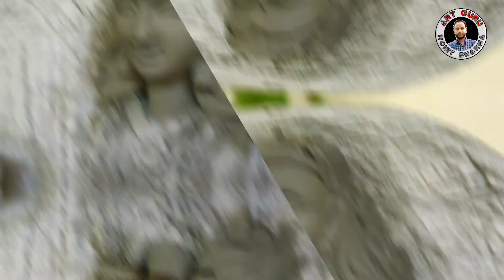sculpting face tutorial 🔥/ realtime/ by Mohit sharma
hlo I am Mohit Sharma. is video me aap dekhenge Saraswati Ji ka final result . kais trha se hmne paint krke final sculpture bnaya hai . thanks for watching. hope you like.

how to make sculpture
how to make saraswati mata ji
Saraswati ji ka sculpture kaise bnaye
Saraswati ji sculpture
how to make cement sculpture
sculpting Saraswati ji
mata saraswati
drawing saraswati
Hindi diwas
cement work
Saraswati statue
Saraswati Puja
Saraswati murti kaise bnaye
Saraswati clay murti
Saraswati marble murti
marble murti cost

is video me aap dekhenge kis tha se hm sculpture work BNA skte hai .yhan mene cement work bnaya hai jiske cmbodiya  ki princess Angel murti banai gai hai . aap dekh kr sikh sakte hai apne ghr ke liye bnaya gya hai hope aap ko pasand aayega .thanks for watching...

sculpture work
how to make girl sculptur
 murti
girl sculptur
sculptur portrait
3d girl face
how to make a angel
cambodia girl sculptur
cambodia angel
angel sculptur
cement work
cement sculptur
beautifull girl sculptur
cambodia girl
कंबोडिया
Cambodia budha painting
sculptur tutorial and demo
sculpting a female head in clay

by
artgurumohitsharmaHlo dosto I am mohit Sharma, is video me aap maa Durga ke darsn Kroge , best ambe maa ke drsn , my cement work, hope u like and share my video , thanks for watchiing

navratri Special
navratri Special video
navratri festival video
navratri Special maa Durga murti
maa ambe murti drawing
Durga maa drawing
mata Rani ki murti
special murti mata Rani
happy navratri
navratri festival murti drawing
navratri drawing
navratri Special drawing
navratri kids drawing
murti maata Durga ki kese bnaye
how to make Durga maa murti
navratri WhatsApp video

by
art guru Mohit Sharma
artgurumohitsharma

Hlo dosto I am Mohit Sharma . is video me aap dekhenge kis trha se hm water color se lord Buddha ko draw kr skte hai bhut Hi easy way me .ese Hi canvas buddha painting bna skte Hi. is trha se aap bhi sketch kr skte hai Buddha ka . hope u like . thanks for watching.

sculpting Buddha
lord Buddha statue
marval buddha statue
how to make buddha statue
cement buddha statue
buddha sculptur
small buddha sculptur
creative buddha sculptur
cute buddha sculptur
lord budha watercolor painting
lord budha creative painting
lord buddha acrylic painting
buddha acrylic painting on canvas
buddha acrylic tutorial step by step
watercolor step by step painting
lord buddha 3D painting
stone buddha
Lord Buddha Painting
how to draw Buddha
Buddha Painting
Buddha sketch
Acrylic Buddha Painting
oil Buddha Painting
step by step
lord budha

how to make buddha face statue
buddha face
stone buddha face
cement budha statue face
sculpting Buddha
lord Buddha statue
marval buddha statue
cement buddha statue
buddha sculptur
small buddha sculptur
creative buddha sculptur
cute buddha sculptur
stone buddha
Lord Buddha Painting
Buddha Painting
Buddha sketch
Acrylic Buddha Painting
oil Buddha Painting
step by step
lord budha

by
artgurumohitsharma

by
artgurumohitsharma
artist Mohit Sharma
Mohit Sharma